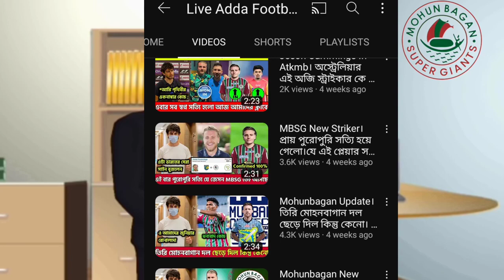Mohunbagan।ট্রান্সফার মার্কেটে ধামাকা উঠলো আজ।3 টে তারকা একসাথে দল ছাড়লো।